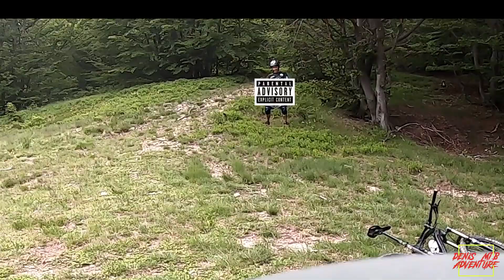EPIC TRAIL CUMIANA - CERESERA + VEDOVA NERA + ALPE DEL CAPITANO + FAIL!!!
Giro EPICO con la Crew in quel di Cumiangeles con la meraviglia di 2 nuovi trail e anche parte alta dell'Alpe del Capitano.
Tanta fatica in salita, tanto divertimento, tanta adrenalina, tantissimo DISAGIO ma soprattutto TANTE ESPLOSIONI!!!